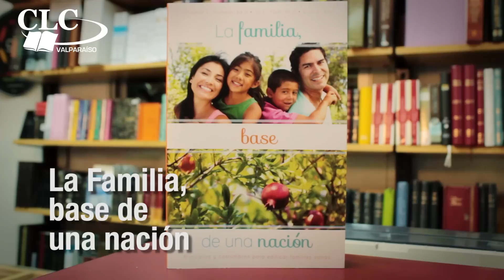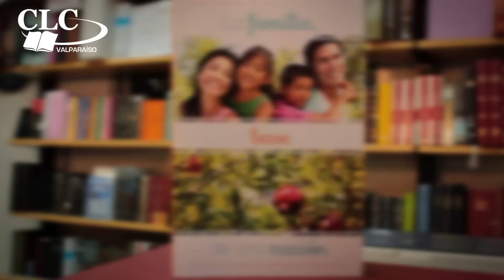Recomiendo Libros - Episodio 1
Micro-programa de CLC Valparaíso con el objetivo de recomendar literatura cristiana para crecimiento personal y ministerial.

(*Oferta solo válida para junio 2014)

CLC Valparaíso le espera en:
Independencia 2245
Valparaíso,